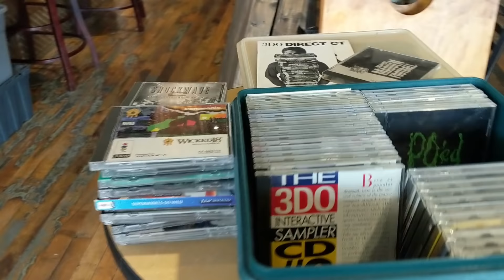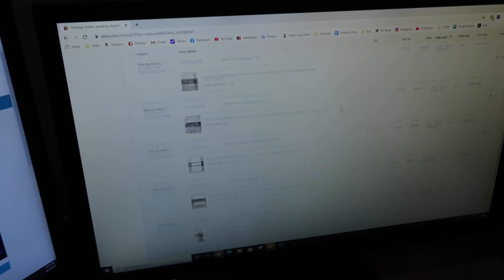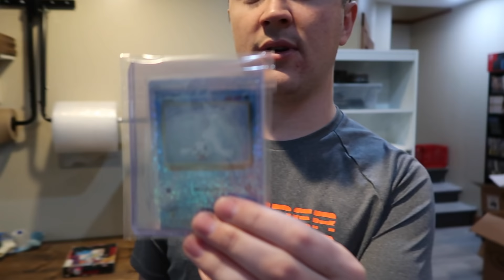Getting stuff done is so much easier here - the selling side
Supplies & Products I use and recommend:

BOXES I use and recommend for Amazon FBA:
11 1/8x 8 5/8x 6 Box (Wii, PS2 Slim, N64, Sega Genesis model 2)
14x12x6 Box (Xbox 360, ps3, ps4, Xbox one)
14x8x6 Box (PS2 Fat, Sega Genesis model 1)

EBAY STORE

AMAZON STORE